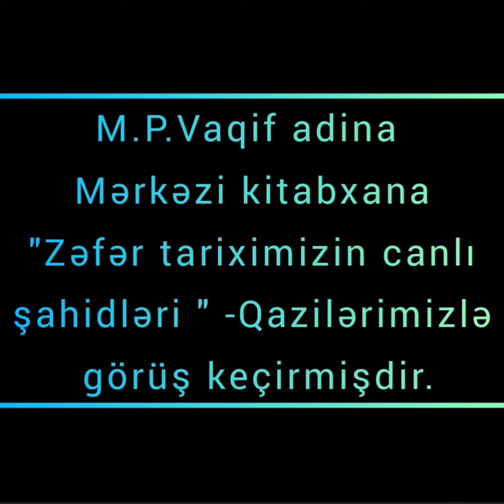Bərdə Regional Mədəniyyət İdarəsi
Mingəçevir şəhər M.P.Vaqif adına Mərkəzi kitabxanada " Zəfər tariximizin canlı şahidləri" adlı tədbir və qazilərlə görüş keçirildi.